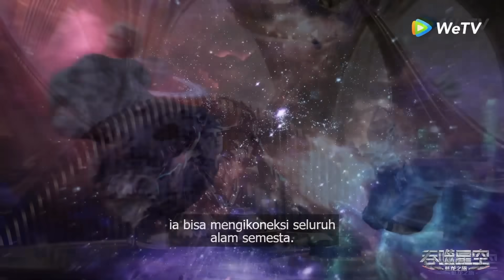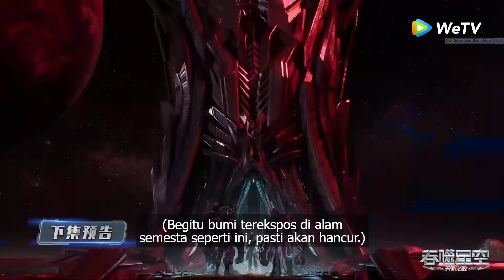EPISODE 94 | SWALLOWED STAR | DI TANTANG SENIOR DARI PERGURUAN GUANWU LUO FENG TAK TAKUT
Selamat Menikmati Video Ini Ya.
pada video kali ini channel singkat padat.
akan membawakan alur cerita dari serial donghua yang seru.
jadi bagi yang pengen nonton silahkan menemukan posisi yang nyaman, karena video ini akan dijamin seru.